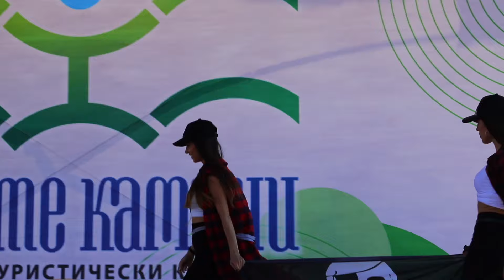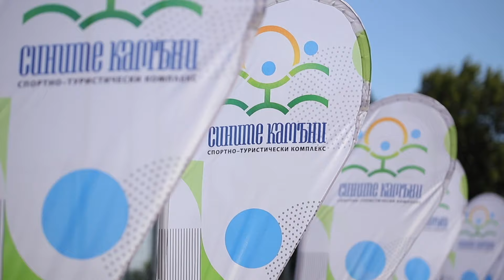Спортен Комплекс Сините Камъни (откриване)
Концерт на Криско,Павел и Венци Венц,Михаела Маринова